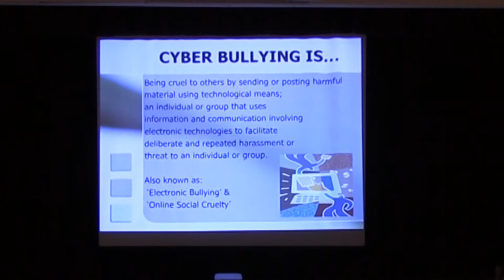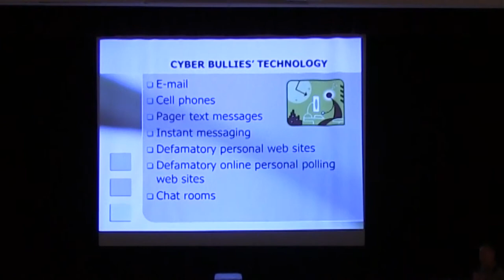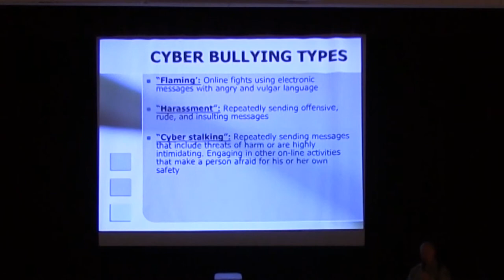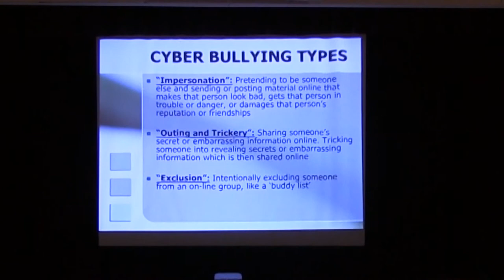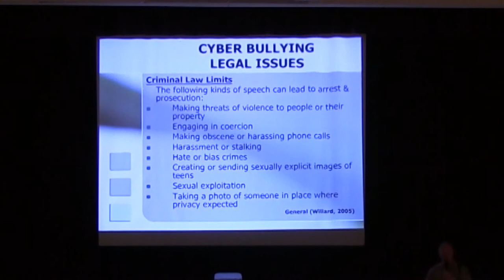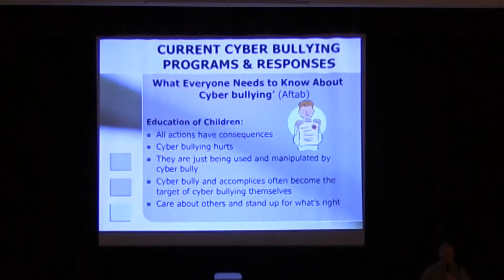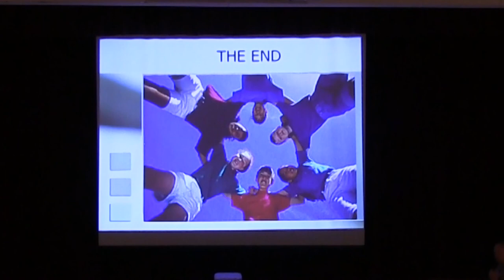1 1 Introduction Video 1 Dr. Amstein & Corey Larsen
Rollout night Introduction with Dr. Amstein welcome & Corey Larsen-Cyberbullying